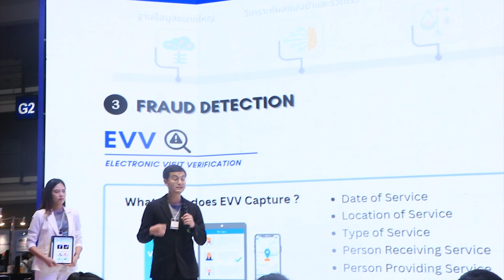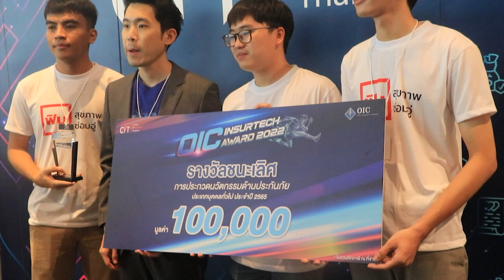Ch8 คปภ. ประกาศผลสุดยอดนวัตกรรมเทคโนโลยีด้านการประกันภัย OIC InsurTech Award 2022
✅คปภ. ประกาศผลสุดยอดนวัตกรรมเทคโนโลยีด้านการประกันภัย OIC InsurTech Award 2022 ในงาน Thailand InsurTech Fair ครั้งที่ 2

ตามที่สำนักงานคณะกรรมการกำกับและส่งเสริมการประกอบธุรกิจประกันภัย (สำนักงาน คปภ.) โดยศูนย์ Center of InsurTech, Thailand (CIT) จัดงานประกวดนวัตกรรมเทคโนโลยีด้านการประกันภัย หรือ OIC InsurTech Award 2022 ภายใต้แนวคิด“AWAKEN THE NEW POWER OF INSURANCE” เพื่อเฟ้นหาสุดยอด InsurTech ของประเทศไทยที่เสนอนวัตกรรมเทคโนโลยีด้านประกันภัยที่เป็นเลิศ ซึ่งมีทีมที่ให้ความสนใจสมัครร่วมประกวดเป็นจำนวนมากกว่า 167 ทีม

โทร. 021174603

4 Ku-band @ 54 MHz
24 Ku-band @ 27 MHz

Downlink Information:
NAT TV 1 and 2
Transponder: 22
Frequency: 12090
Symbol Rate: 20000
FEC: 3/4

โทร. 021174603